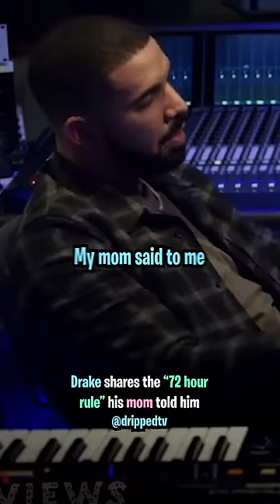Drake Talks About the "72 Hour Rule" 💯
Drake shares the advice his mom gave him on how to control his emotions 👀

We post the funniest hip hop & streaming content and put our own twists on it 💦